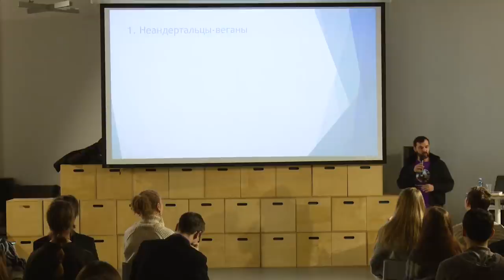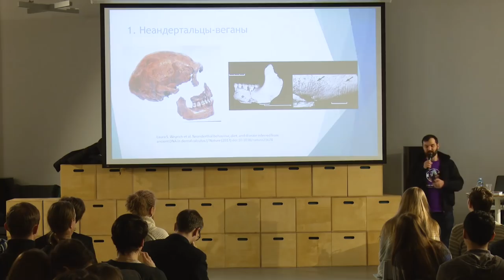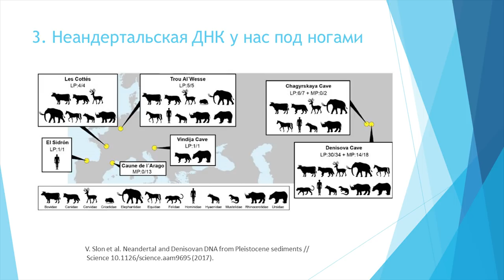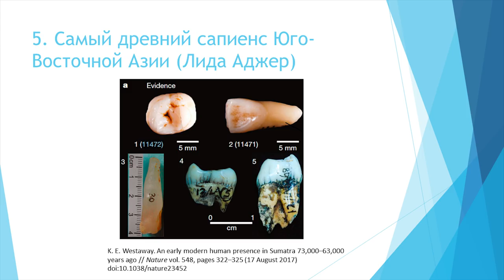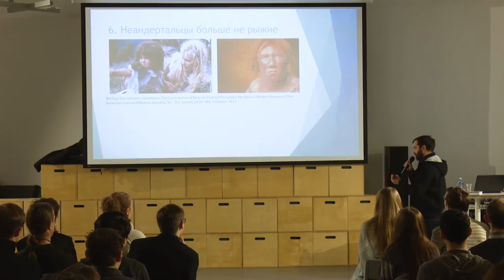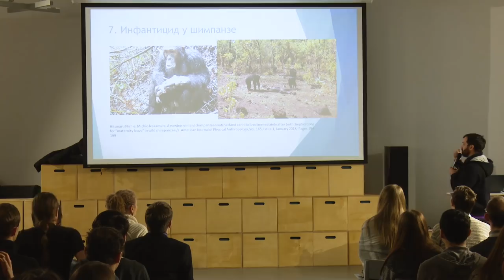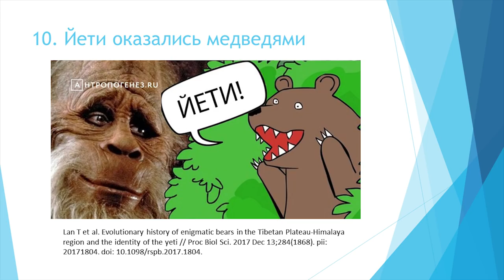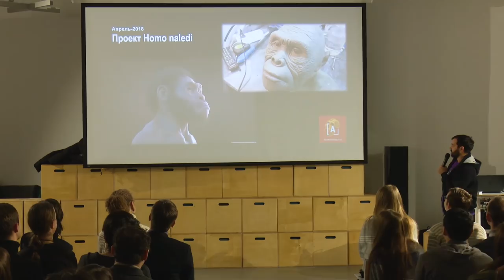Главные открытия и закрытия 2017 года по версии АНТРОПОГЕНЕЗ.РУ — Александр Соколов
Александр Соколов,
научный журналист, создатель и редактор научно-просветительского портала ANTROPOGENEZ.RU, расскажет, о важных научных открытиях прошлого года и том, как они повлияют на дальнейшее развитие науки, какие мифы об эволюции человека точно должны остаться в прошлом и какие вопросы еще предстоит решить ученым.